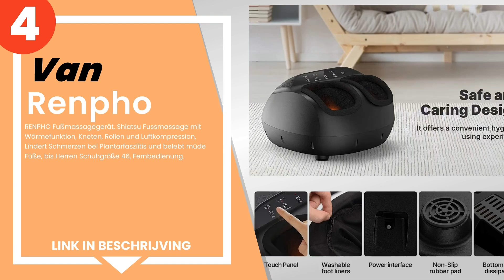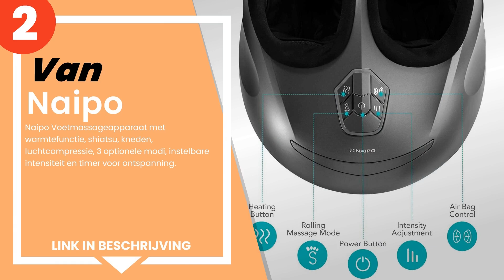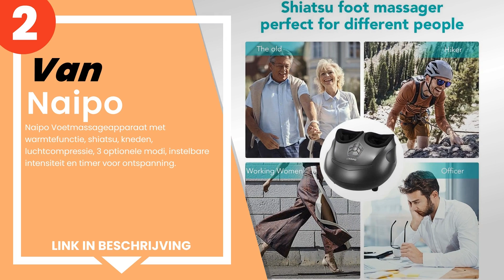De 4 beste elektrische voetmassage machines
1) De Global Relax Store Ope... »
2) Naipo Voetmassageapparaat... »
3) Snailax Shiatsu voetmassa... »
4) RENPHO Fußmassagegerät, S... »

✋ Hier de 4 beste elektrische voetmassage machines, op de markt verkrijgbaar.

-- Tijdindicatoren (Tijdstempels) --

00:00 - Intro
00:08 - 4) RENPHO Fußmassagegerät, Shiatsu Fussmassage mit Wärmefunktio...
00:46 - 3) Snailax Shiatsu voetmassageapparaat elektrisch met luchtcomp...
01:23 - 2) Naipo Voetmassageapparaat met warmtefunctie, shiatsu, kneden...
02:03 - 1) De Global Relax Store Openen - Vitalzen® Pro Beenmassageappa...